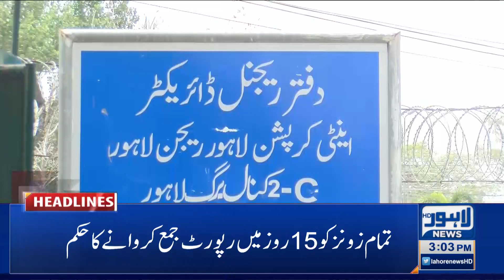03 PM Headlines | 11 December 2021 | Lahore News HD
03 PM Headlines | 11 December 2021 | Lahore News HD